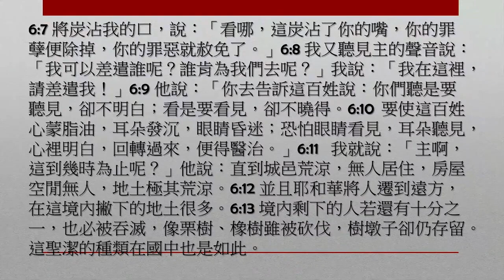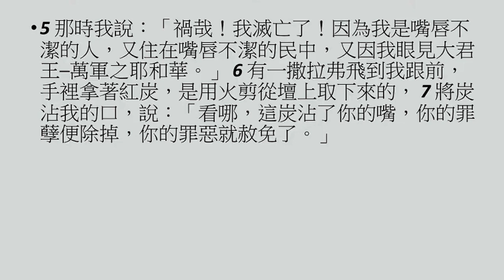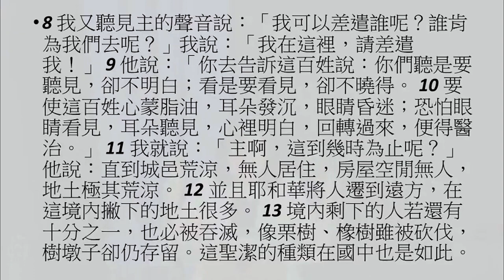2020/02/26 週三崇拜 - 彭怡珍教授: 深刻的相遇